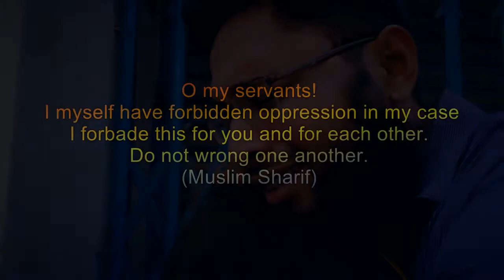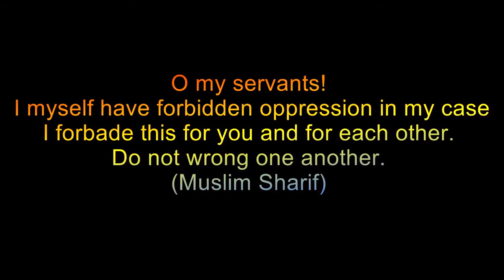গল্প গরিবের । Poor story । True skills preach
দুনিয়ায় মানুষ সাধারণত গরিব, দুর্বল ও অসহায় মানুষকে হীনচোখে দেখে। এর বিপরীতে ধনী, প্রভাবশালী ও ক্ষমতাধর মানুষকে মর্যাদার চোখে দেখা হয়। কিন্তু আল্লাহর কাছে ধন-সম্পদ ও সামাজিক প্রভাব মর্যাদার মাপকাঠি নয়। গরিব ও দুর্বল মানুষও আল্লাহর কাছে মর্যাদাবান হতে পারে, যদি সে মুত্তাকি হয়।

তাকওয়াবান নেককার ব্যক্তির মর্যাদা আল্লাহর কাছে অনেক বেশি, হতে পারে সে গরিব কিংবা ধনী। এখানে গরিব ও দুর্বল শ্রেণির মর্যাদা ও অবস্থান সম্পর্কে আলোকপাত করা হলো—

মানুষের স্বাভাবিক প্রবণতা হচ্ছে গরিব-মিসকিন ও অসহায়কে অবজ্ঞার চোখে দেখা। এরা অভাব-অনটনে যেমন জর্জরিত, তেমনি সম্পদশালীর কাছে অবহেলিত। এদের পক্ষে কথা বলার কোনো মানুষ নেই। নেই তাদের মানসিক কষ্টগুলো ভাগাভাগি করে নেওয়ার মতো কোনো সুজনও। সামাজিকভাবে যেহেতু এরা মর্যাদাহীন, তাই ব্যক্তির কাছেও মূল্যহীন। মানুষের ভালোবাসা থেকে এরা নিদারুণভাবে বঞ্চিত। অথচ বিশ্বমানবতার নবী মুহাম্মদ (সা.) এই শ্রেণির লোকদের ভালোবাসার প্রতি গুরুত্বারোপ করেছেন। আবু জার (রা.) বলেন, ‘আমার বন্ধু মুহাম্মদ (সা.) আমাকে সাত কাজের নির্দেশ দিয়েছেন। (১) আমি যেন গরিব-মিসকিনকে ভালোবাসি ও তাদের নৈকট্য লাভ করি। (২) আমি যেন ওই ব্যক্তির দিকে তাকাই, যে আমার চেয়ে নিম্ন স্তরের এবং ওই ব্যক্তির দিকে না তাকাই, যে আমার চেয়ে উচ্চ পর্যায়ের। (৩) আমি যেন আত্মীয়-স্বজনের সঙ্গে সদাচরণ করি, যদিও তারা একে ছিন্ন করে। (৪) আমি যেন কারো কাছে কিছু যাচ্ঞা না করি। (৫) আমি যেন সর্বদা  ন্যায় ও সত্য কথা বলি, যদিও তা তিক্ত হয়। (৬) আমি যেন আল্লাহর ব্যাপারে কোনো নিন্দুকের নিন্দাকে ভয় না করি এবং (৭) তিনি আমাকে এই নির্দেশই দিয়েছেন যে আমি যেন বেশির ভাগ সময় ‘লা হাওলা ওয়া লা কুওয়াতা ইল্লা বিল্লাহ’ পাঠ করি। কেননা এই শব্দগুলো আরশের নিচের ভাণ্ডার থেকে আগত।’ (মুসনাদে আহমাদ, মিশকাত, হাদিস : ৫২৫৯; সহিহ ইবনে হিব্বান, হাদিস : ৪৪৯)